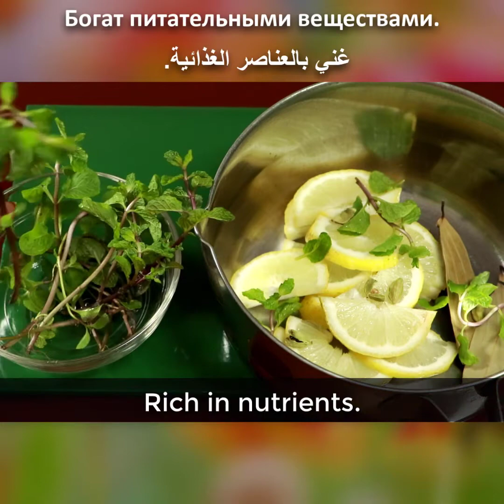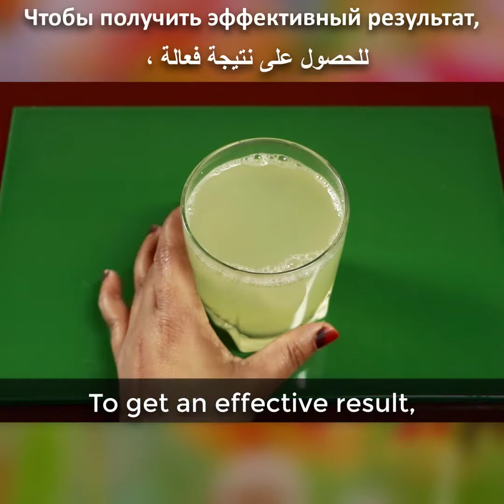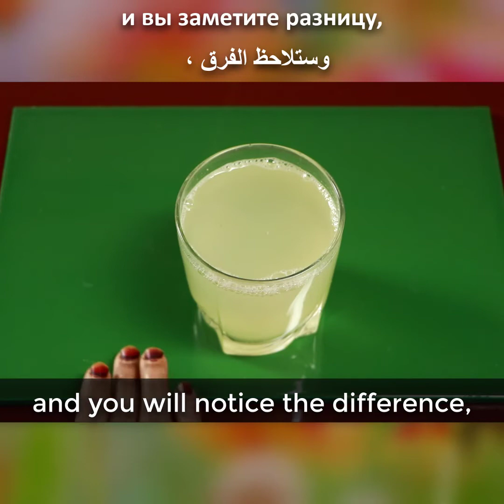Mix Cardamom With Mint leaves The Secret Nobody Never Tell you!!